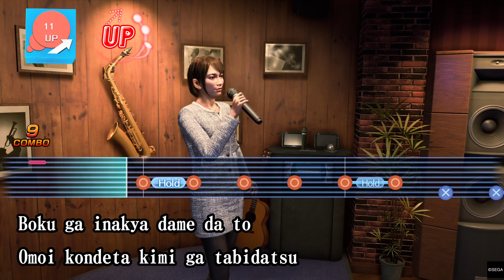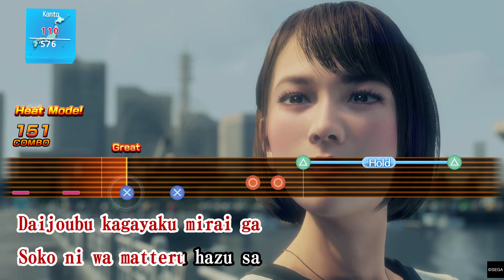Like a Dragon: Infinite Wealth - Saeko - Spring breeze (100%)